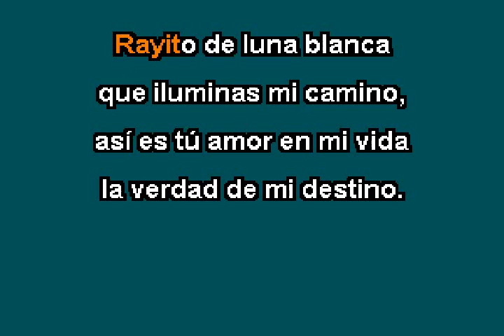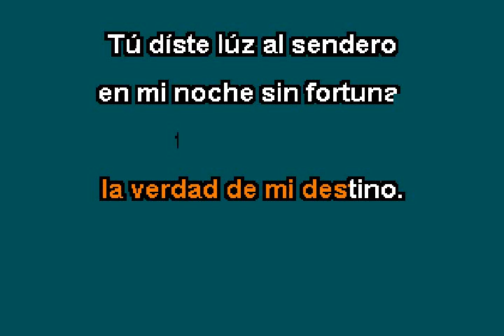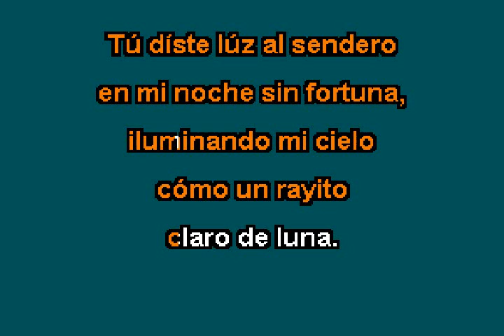Vicente Fernandez Con Trio RAYITO DE LUNA Karaoke